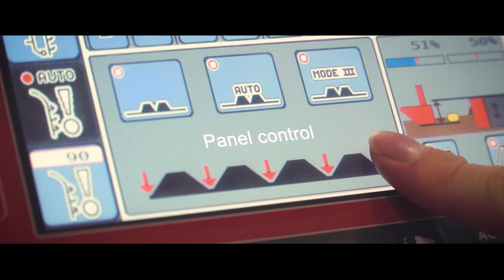Best protection against soil erosion | GRIMME TerraProtect Pro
Potato planting with improved protection against erosion

The most serious risk of soil erosion occurs during heavy rainfall on slopes and especially during the period when the potato has not reached the state of complete canopy establishment (a closed "haulm-shelter" covering the ridges). In the event of soil erosion, the potatoes are partially exposed to sunrays which than lead to a green surface of the tubers so that they cannot be marketed. In extreme cases, when entire ridges are rinsed away, the emergence of the potatoes is completely prevented at these areas. In order to minimize soil erosion, GRIMME has developed the TerraProtect system. TerraProtect, consists of one loosening tine with integrated stone protection and a subsequent small dyking device, which works between the ridges. It can either be used in combination with a potato planter or with ridging tillers. The loosening tine loosens the underground and increases the capacity of water absorption of the soil. The dyking-share, adapted to the contour of the ridges, generates traverse-dams (so-called dykes) for water storage. Various setting possibilities are available for a perfect adaptation to the specific soil conditions. This protects the productive soil and ensures an even water supply for the crop.

TerraProtect is available in two versions. In the basic version, TerraProtect is operated directly via double acting hydraulic control box of the tractor. The desired spacing of the dykes is simply set by an adjustable valve on the machine. The creation of spraying tracks is possible by manually switching off certain rows.

The TerraProtect Pro connects with an intelligent control for comfortable operation from the tractors cab. The maximum protection against soil erosion is achieved by an even spacing of the dykes, so an equal amount of water can be stored everywhere. This is made possible by an automatic control system that adapts the frequency of dyking to variable driving speeds. The TerraProtect Pro offers convenient single ridge switching for each dyker and an integrated spraying track switch-off for increased comfort.

The different versions of the TerraProtect system are now available for different machines of spring technology.
▼ Machines:
► Crops:
- potatoes